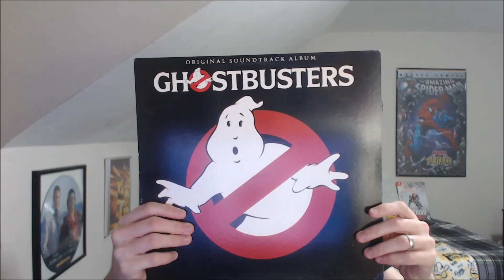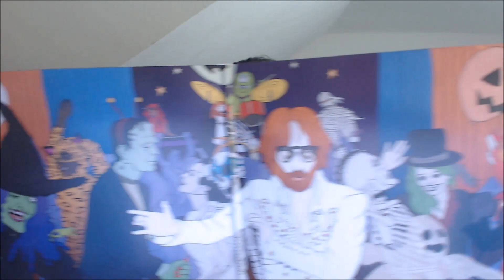Halloween Record Pickups For 2021!!!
It's that time of the year once again, and I couldn't be more excited to share these new record pickups with you! While most of these are seasonal and a bit obvious, I think you'll find at least one surprise tucked away in there. Hope you enjoy!